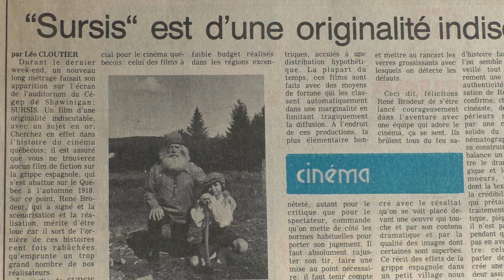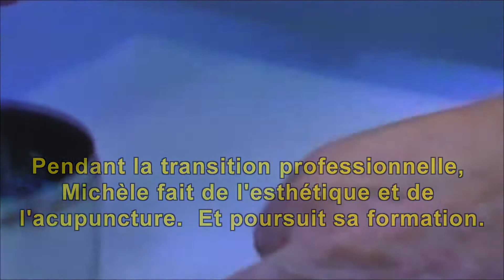Michèle, un coeur